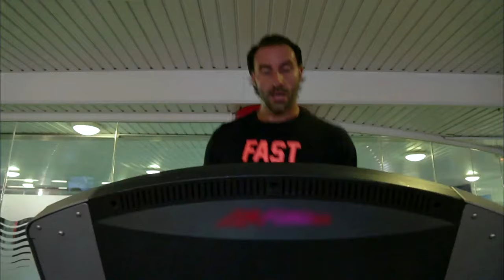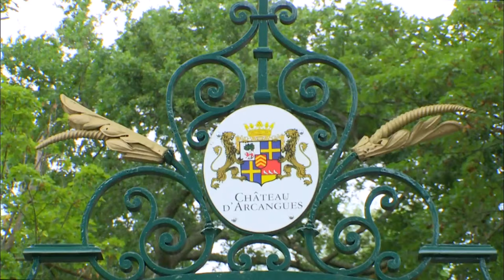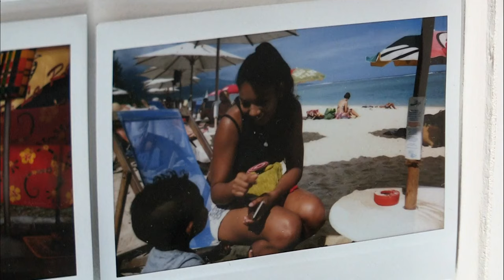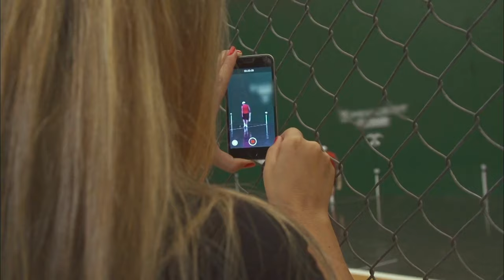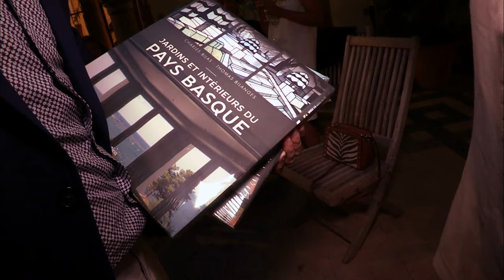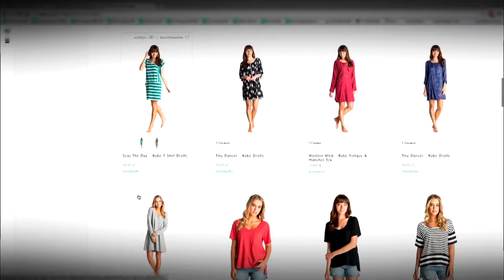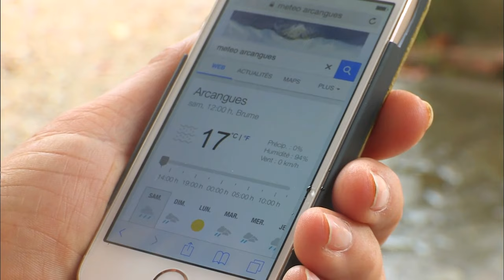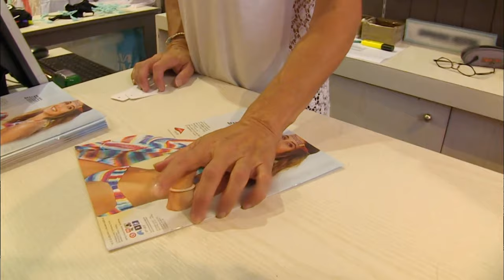La Côte Basque, entre surf, culture et tradition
De Bayonne au nord, à Hendaye à deux pas de la frontière espagnole, la côte basque est une terre de tradition, de culture et d'histoire, qui a été pendant longtemps l'un des lieux de villégiature préféré de l'aristocratie française. Mais aujourd'hui, c'est à une population plus branchée que l'on doit son renouveau. Des jeunes créatifs fortunés et des bobos qui viennent en vacances à Biarritz ou qui quittent Paris pour s'installer dans cette capitale européenne du surf. Surnommé la nouvelle Californie, ce petit coin du sud-ouest de la France est devenu un passage obligé pour de plus en plus de people. De l'enfant du pays Bixente Lizarazu à Monica Bellucci, Vincent Cassel ou encore Frédéric Beigbeder ... Tout le who's who veut profiter de ces sports nautiques, de ces paysages de cartes postales, et de ces spécialités culinaires... en toute discrétion. Un luxe plus authentique, plus abordable et moins bling-bling que sa rivale, la Côte d'Azur.

Réalisatrices : Estelle Gilles et Graziella Downie